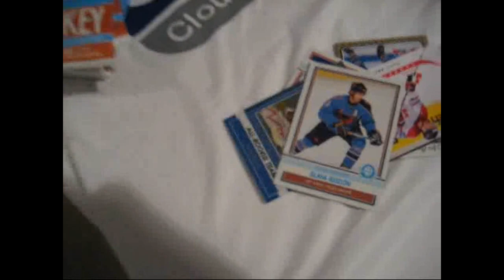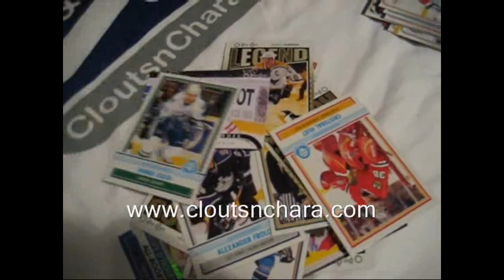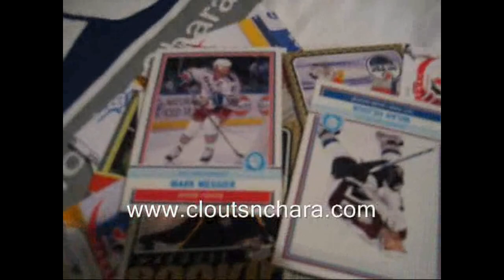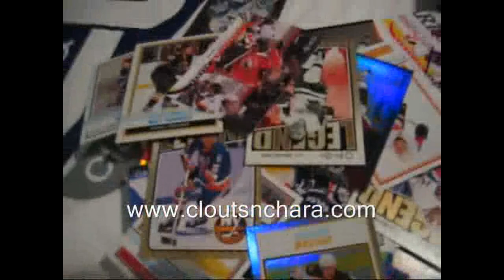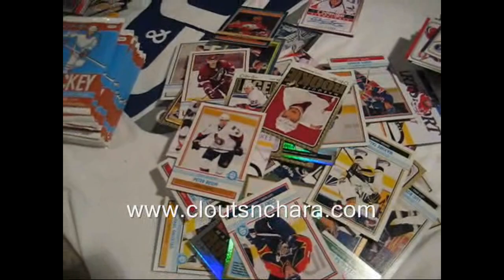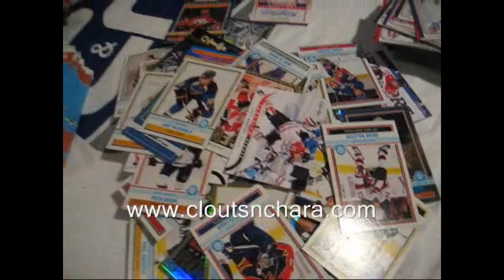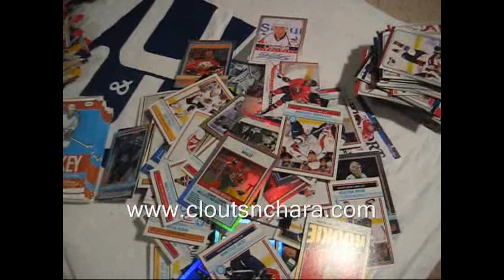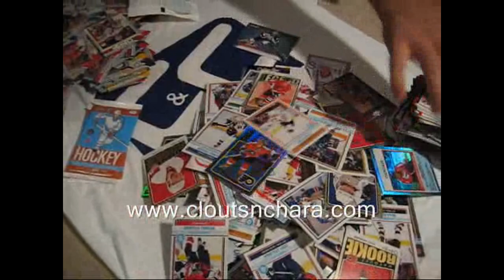09-10 UD OPC Hockey Case Group Break Boxes 4 and 5 by Cloutsnchara